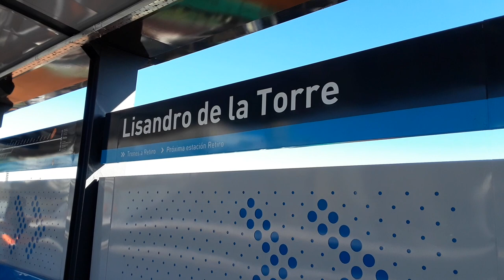M08 pasando por la Estación Lisandro de la Torre de la Linea Mitre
Antes que se inaugure la Estación Lisandro de la Torre en este video podran ver como la formación M08 de Trenes Argentinos Operaciones hace su paso procedente de Tigre del ramal Tigre hacia Retiro de la Linea Mitre